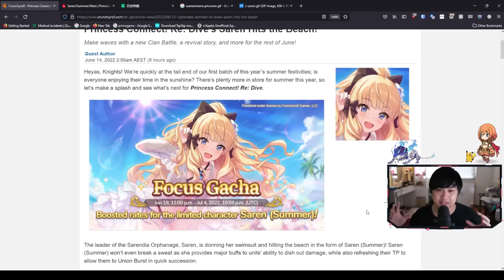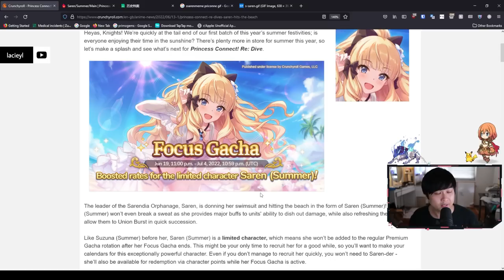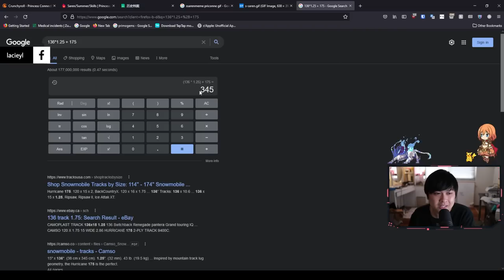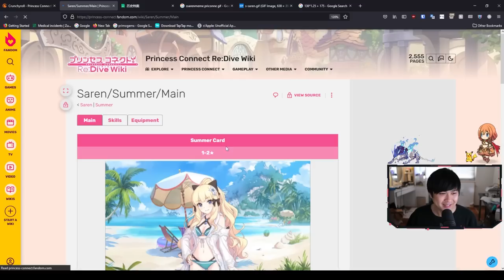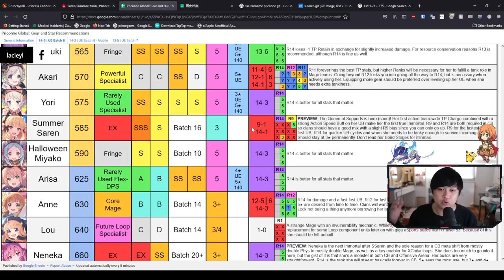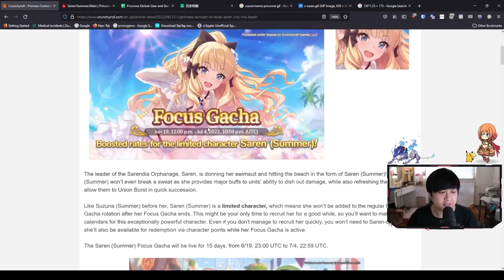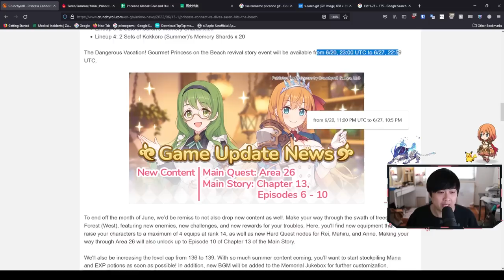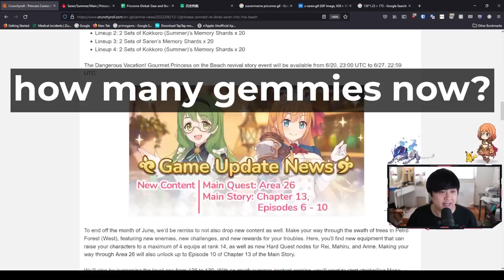The Best Girl In The Game: Welcome Summer Saren! Summer Update Part 2 | Princess Connect! Re:Dive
Hi!

MOMMY? SORRY. MOMMY? SUMMER SAREN! Welcome to part 2 of the summer event, where we'll be evaluating the best unit in the game. In this video, we'll talk about the upcoming patch, doing a review on Summer Saren, and having a look at all of the goodness of a nice summer time.

I'm currently playing Princess Connect! Re:Dive on Bluestacks 64-bit Pie. This game is also known as プリンセスコネクト！Re:Dive (プリコネR) in Japanese, 公主连结Re:Dive in Chinese, and 프린세스 커넥트! Re:Dive in Korean.

Lace
✨ About Me
✨ Socials (need to copy and paste links)